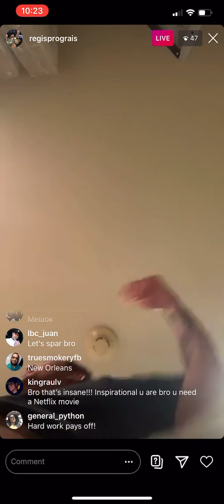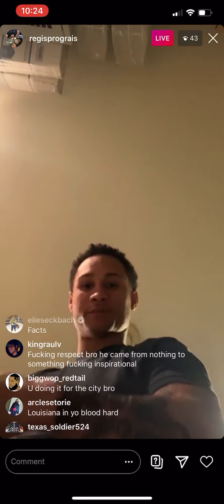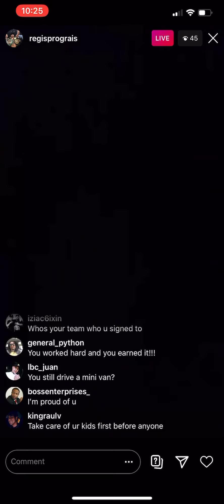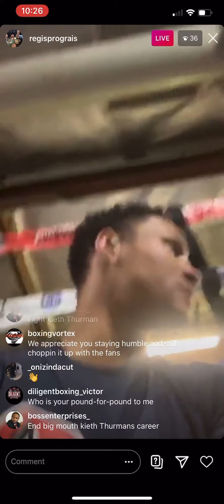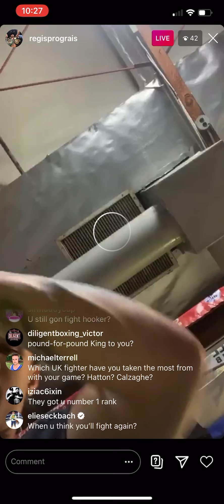Regis Prograis was suppose to fight tonight vs hooker